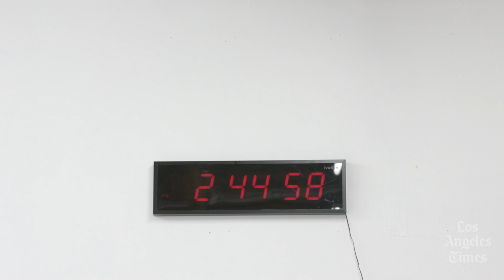A graffiti tagger as a teen, this immigrants’ son now designs for Converse, Fendi and Google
Joshua Vides’ creations have turned the former scofflaw graffitist into an illustrator and visual artist sought after by a growing list of global brands.